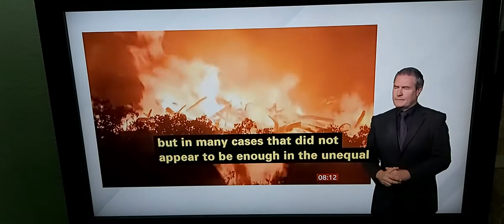Wildfires in Greece & USA are worst ever that houses burnt - Protesters against Greek Govt - no help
BBC Breakfast News at 8:00am with BSL interpreter on BBC News Channel on Tuesday 10th August 2021.

BBC Breakfast News Presenters Jon Kay and Louise Minchin.

BBC News Correspondent Simon Jones reports.

Richard Allen, Volunteer for put fires out.

Kyriakos Mitostakis, Prime Minister of Greece.

My apologies for missing start of this subject.